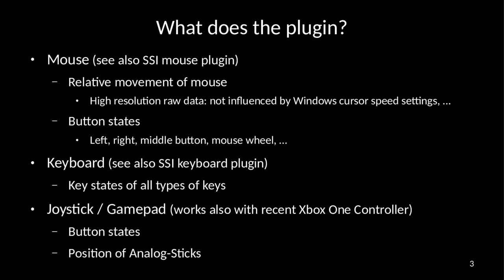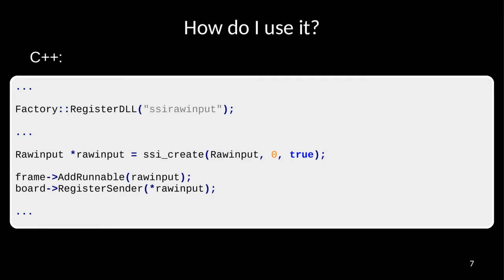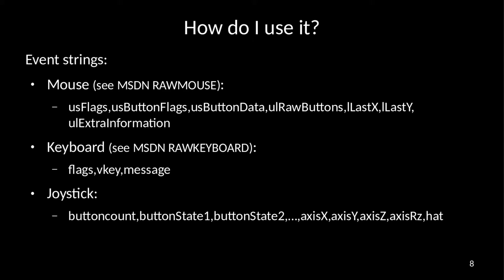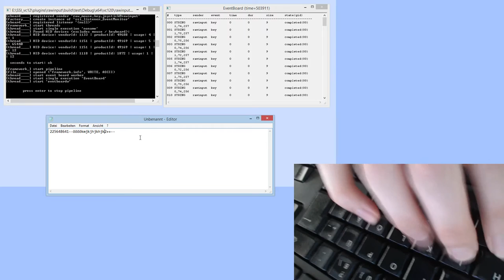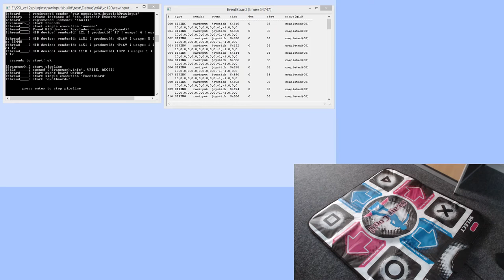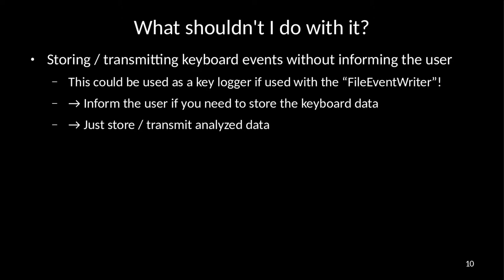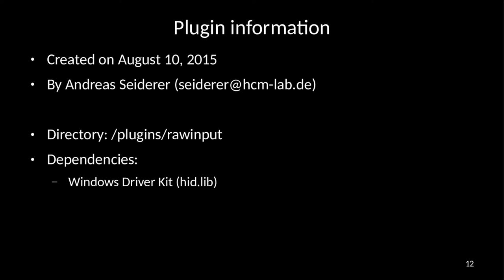SSI plugins: rawinput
In this video the SSI plugin "rawinput" is presented. The plugin allows accessing the keyboard, mouse and gamecontrollers (e.g. Xbox One controller, dance mat) using the raw input API of Windows.